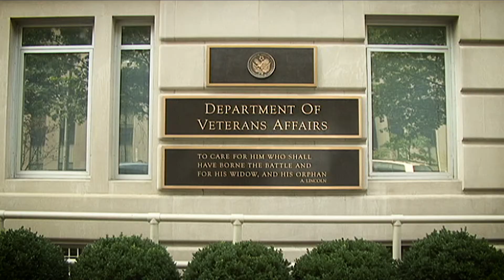Chicago Red Cross Military Heroes 2017 Don Jackson & Pat Gleason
Patrick Gleason and Don Jackson of Chicago are receiving the 2017 Military Hero Award from @ChicagoRedCross. The two staff members at the Jesse Brown VA Medical Center in Chicago filled a need for hungry veterans when they opened the center’s first food pantry on Veteran’s Day in 2013. Since then, the pantry has provided more than 14,000 veterans and their families with free groceries on a weekly basis. A first of its kind in the country, the pantry allows veterans to shop for goods based on their preference instead of handing out pre-filled grocery bags. The center has served as a catalyst for similar pantries around the nation.